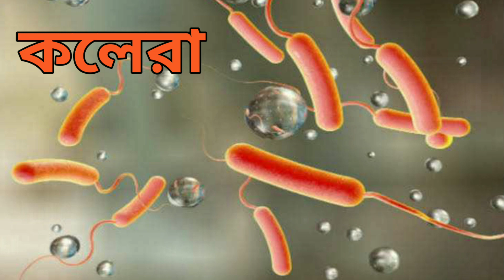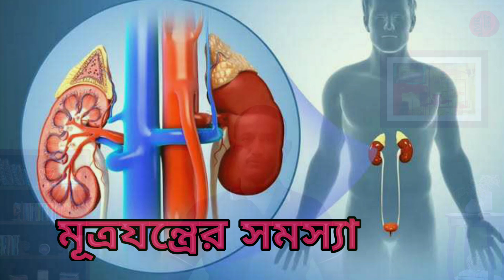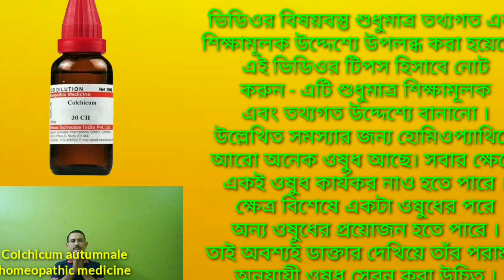মহা উপকারী ওষুধ কলচিকাম । Colchicum autumnale homeopathic medicine ।‌ Colchicum autumnale ।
মহা উপকারী ওষুধ কলচিকাম  । Colchicum homeopathic medicine ।‌ Colchicum autumnale ।

This video is about 👇
মহা উপকারী ওষুধ কলচিকাম
Colchicum autumnale homeopathic medicine
Colchicum autumnale
Colchicum 30

I have discussed in this video 👇
colchicum 30
colchicum 200
colchicum homeopathic medicine
colchicum homeopathy
colchicum autumnale homeopathic medicine drug picture
colchicum 30 homeopathic medicine
homeopathic medicine
colchicum homeopathy medicine
homeopathic medicine colchicum
homeopathic materia medica
কলচিকাম হোমিও

You may get idea of following 👇
dysentery homeopathy
dysentery homeopathic treatment
rheumatism treatment
rheumatism homeopathy
colchicum 30 ch
colchicum 30 homeopathy medicine
homeopathy medicine colchicum uses
uric acid homeopathic medicine
কলচিকাম হোমিও ঔষধ

Your queries 👇
colchicum 200 uses in hindi
colchicum 30 uses in hindi
colchicum 30 homeopathic medicine uses in hindi
colchicum homeopathic medicine in hindi
colchicum autumnale drug picture
colchicum autumnale 30c
colchicum q uses in hindi
colchicum autumnale 30 homeopathic medicine
colchicum 30 side effects
colchicum autumnale homeopathy uses
colchicum 30 dosage
what is colchicum 30 used for
autumnal dysentery
amasha treatment bangla homeopathy
পেটের ভিতর ডাকে কেন
আমাশয় হোমিওপ্যাথি ওষুধ
আমাশার হোমিওপ্যাথিক ঔষধ

Related searches 👇
হোমিও ঔষধের নাম ও কাজ
হোমিওপ্যাথি
হোমিওপ্যাথি চিকিৎসা
হোমিও চিকিৎসা
homeopathy treatment
homeopathy course
homeo medicine
homeopath
homeopathic
homeopathic medicine
Dr.Milan Mal

Myself Dr. Milan Mal BHMS ( Cal ) creator of this ▶️ channel 👇
Milan Bangla Homoeo Tips
MB HT

পেট ফাঁপা গ্যাস দূর করার উপায় । Raphanus sativus 30 । Raphanus sativus 200 । Raphanus sativus q ।

This channel is created to increase awareness of Homoeopathy among people & is for informational purpuses only . It is not the substitute for professional medical advice ,  diagnosis or treatment . Always seek the advice of your Physician or other qualified heath care professional with question you may have regarding your medical condition .  This channel shall not liable for any direct , incidental ,  consequential ,  indirect or punitive damages arising out of access to or use of any content available on this channel .